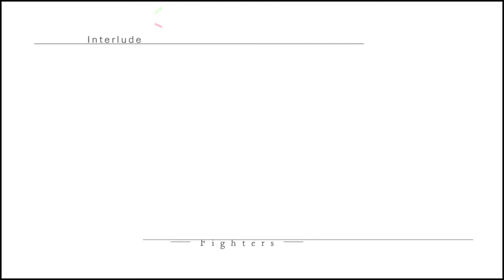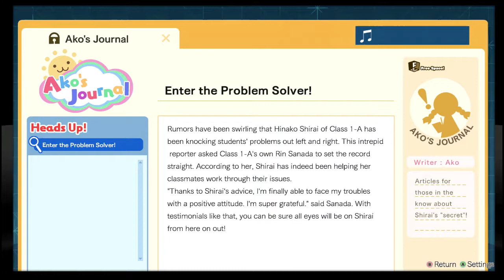Blue Reflection Part 15 - Beautiful Shihori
Another day another new friend, this one a beauty obsessed but rather kind, Shihori.